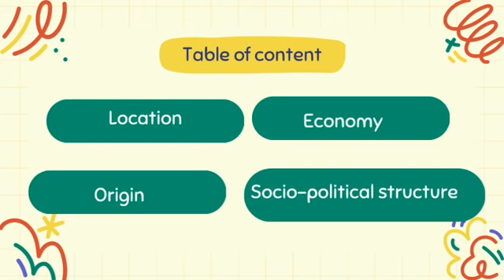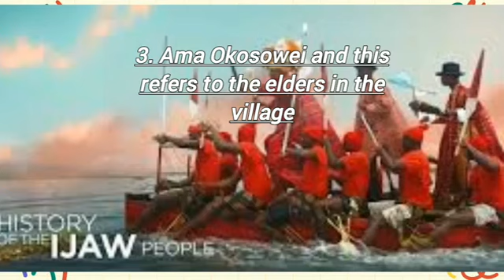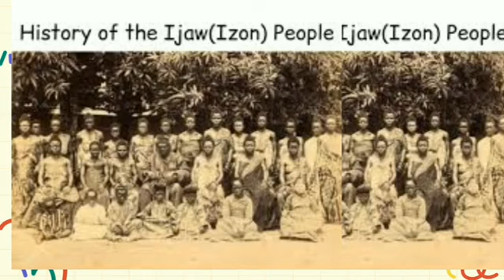Urhobo and Izon people